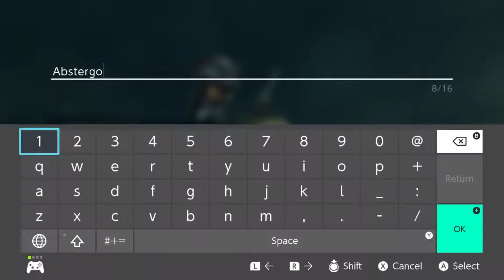Assassin's Creed Rebel Collection Liberation HD story playthrough Nintendo Switch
Nintendo Switch
Docked
Pro controller
Assassin Creed Rebel Collection
Capture with Avermedia Portable